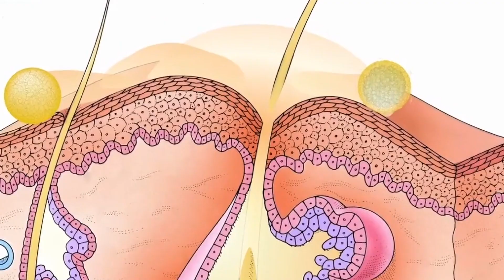AskDrJohnWatts | DANDRUFF కి Solution Minoxidil ఆ ? | Best Hair Specialist in Hyderabad Explains